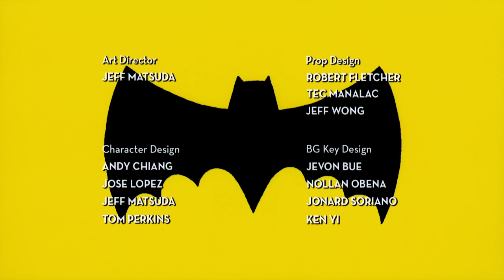The Batman - Season 1-2 | End Credits (English) (HD)